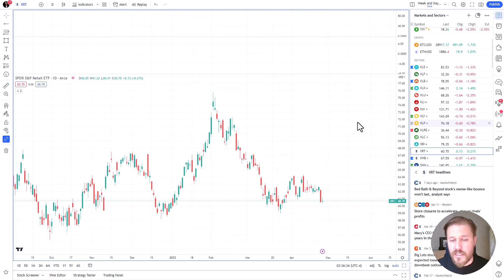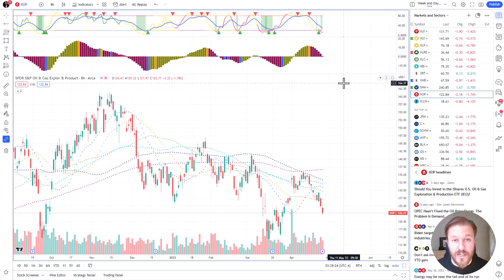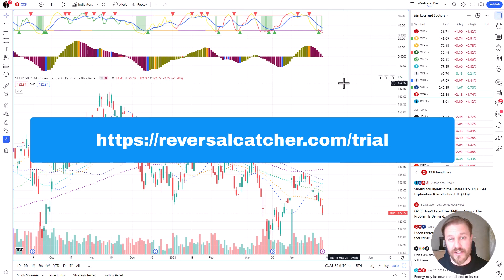Short XHB - trend reversal trading and US markets analysis for 27 April 2023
Looking to stay up to date on the latest trends in US markets and sectors? Look no further than this informative video by Jukka Karinen, discussing the current state of the S&P 500, NASDAQ, and more. Whether you're a seasoned investor or just starting out, this video offers valuable insights on how to navigate the complex world of trading.

Key content:

00:00 - S&P500
00:43 - Could NASDAQ be giving a reversal signal?
01:21 - Is the Russell 2000 growth index a short shot?
02:42 - Why I'm watching XLK for a bullish idea
04:15 - An interesting candlestick pattern that gets many traders excited, and why I don't care (yet)
06:10 - How to identify the best short opportunities
07:34 - Why semiconductors may be a leading indicator for the technology markets

If you're looking to improve your trading strategy and stay on top of the latest market trends, this video is a must-watch. Check it out now to learn about the best opportunities available in today's markets.

If you want to know the exact XHB trade I took, you'll find all the details in the blog post